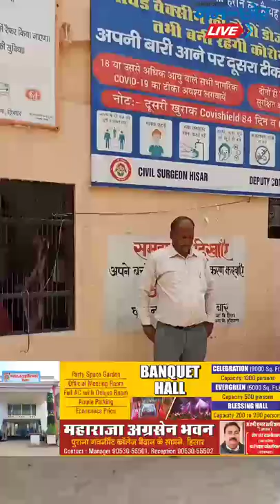May 9, 2022